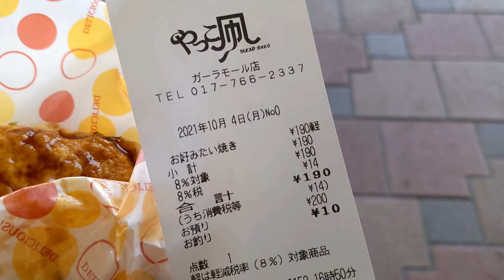お好みたい焼き 購入。 やっこ凧 ガーラモール店 さんにて。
お店
支払いは現金のみ
レジはたこ焼き用とたい焼き用と別れています。
お店に店内はなく、店内飲食不可。ショッピングモールのイートインかテイクアウトのみ。